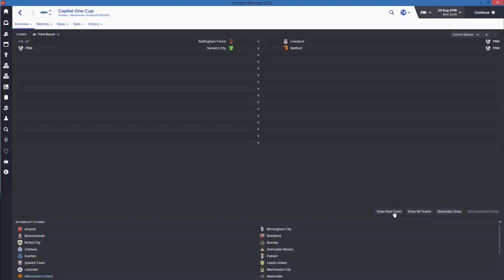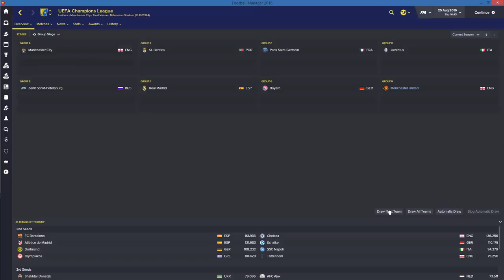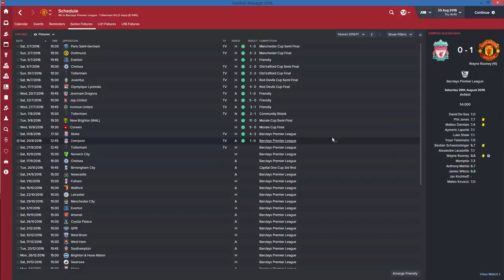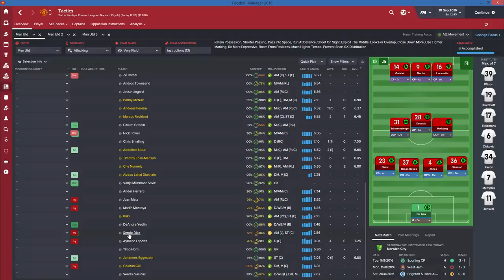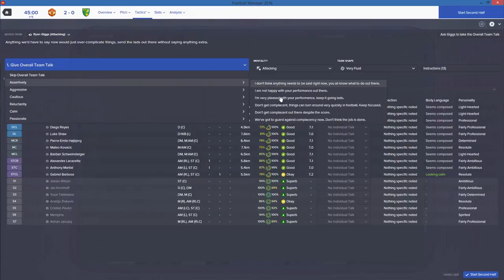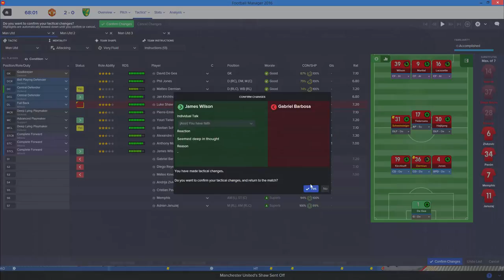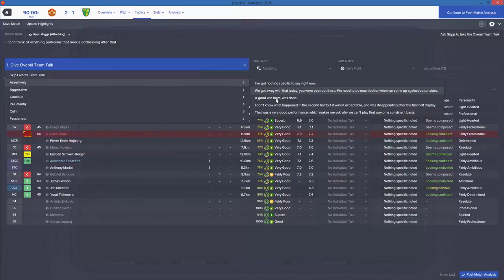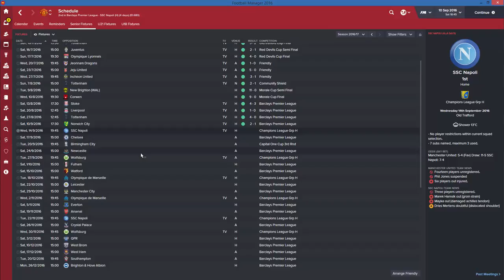Football Manager 2016: Manchester United Career Episode 13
In this episode we finally kick off season 2 by taking on Norwich City, although it's not our first team as the curse of episode 13 strikes and injures half of the squad.